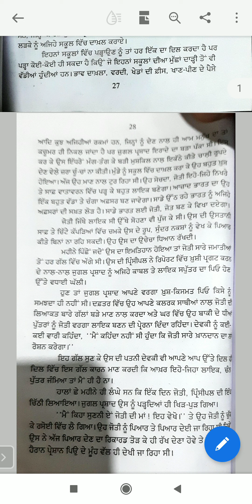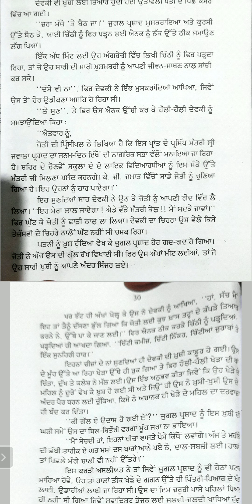Class IX Ch ਜਨਮ ਦਿਨ ( ਭਾਗ -1)28/04/21